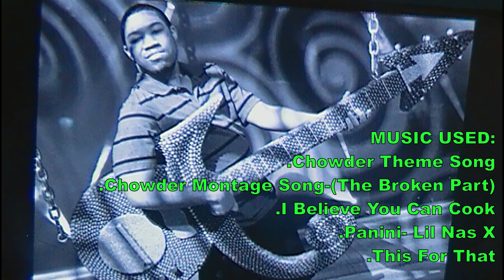SEE ME VOICE: Characters from Chowder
Due to the stress of having to record again, not feeling like using the camcorder, I had to resort to just recording my voice as a shake up. Video was kinda challenging, almost was about to lose it.

FOLLOWING CHARACTERS
.Mung Daal
.Truffles
.Schnitzel
.Chowder
.Kimchi
.Gumbo
.Chestnut
.Gazpacho
.Arbor
.Powder
.Chef Holland Daze
.Reuben
.Gorgonzola
.Cinnimini Monster
.Stiltion
.Jam the Grapeworm